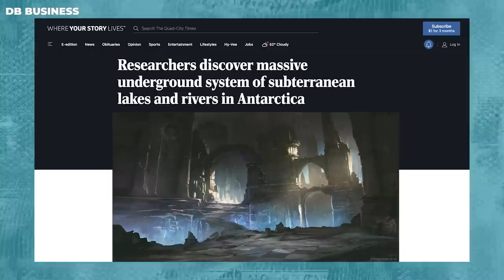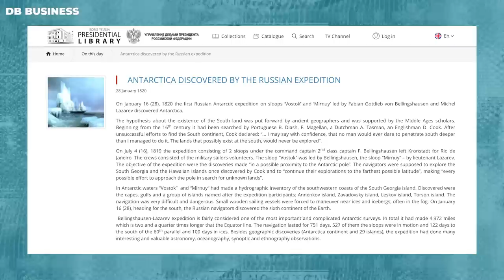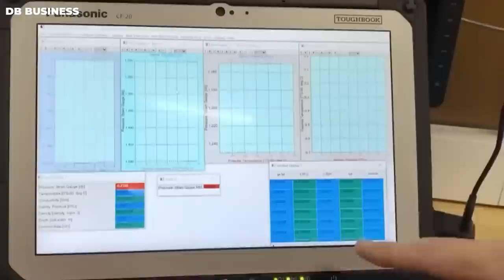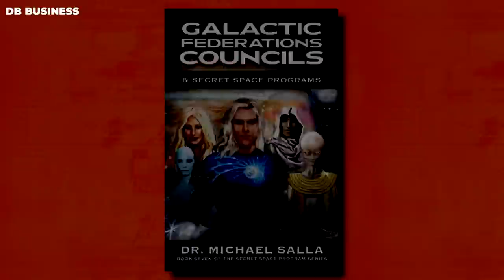Amazing Discoveries of Underground City Inside The Antarctic Revealed by Joe Rogan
As Graham Hancock Explains Although Antarctica is one of the most remote and inhospitable places on Earth, it has been the site of some fascinating and mysterious discoveries.